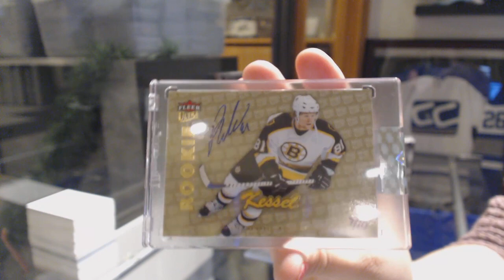BobbySk8's 19-20 Upper Deck BuyBacks Free Hockey Box Break